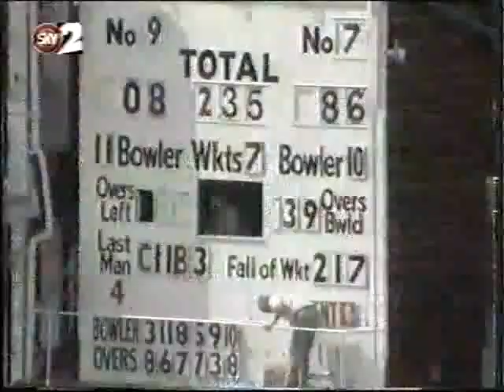Kent V Northants 1995 Sunday League Cricket